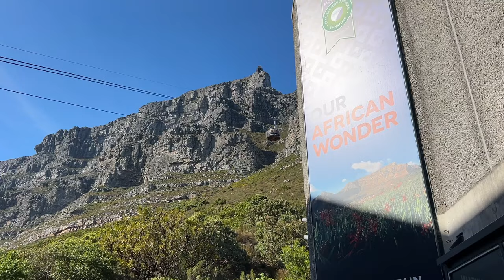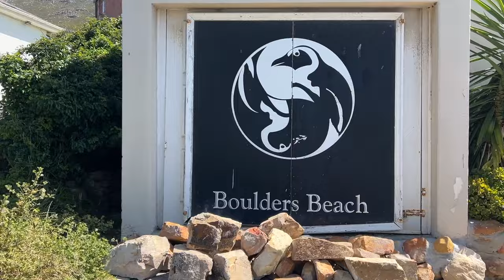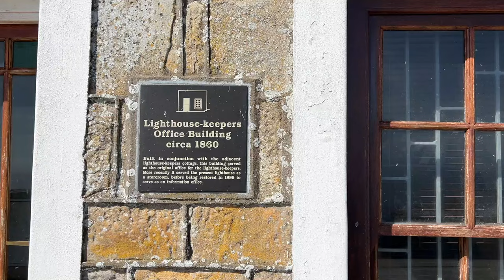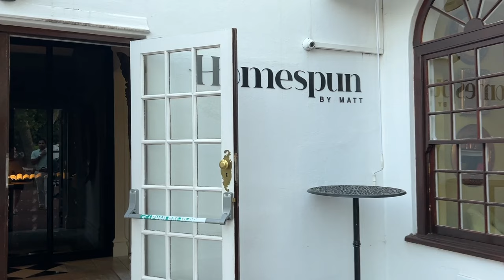south africa diaries | cape town penguins, table mountain, & a fine dining experience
Explore cape town with me!!! In this vlog we went to Table Mountain, Cape Point, saw the penguins in Boulders Beach, went to the most southwestern point of Africa, and had the most amazing fine dining experience at The Andros Boutique Hotel (Homespun by Matt).

thank you for letting me share our adventures with you 💙

Free Music for Videos 👉 Music by Public Library Commute - No One Like You
Free Music for Videos 👉 Music by Reed Gaines - All That They Told You
Free Music for Videos 👉 Music by The Millennial Club - Pray For Me
SOCIALS ☺️